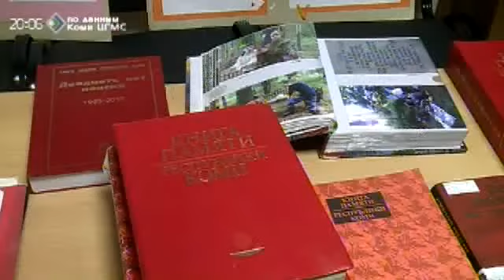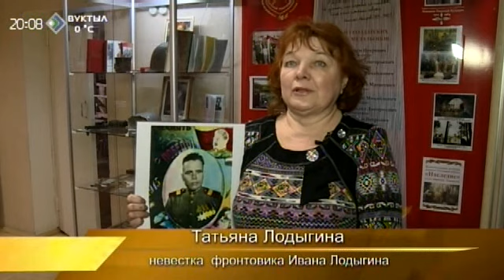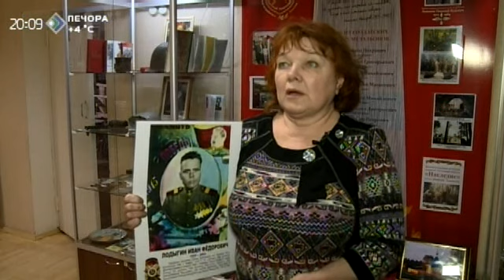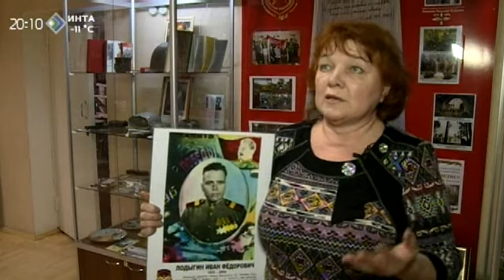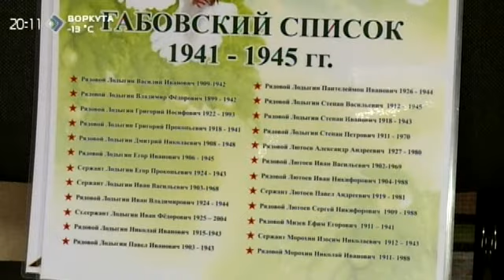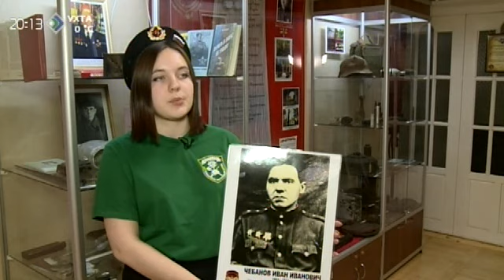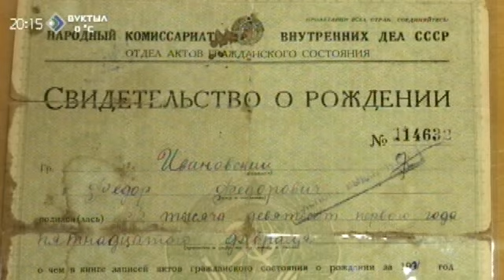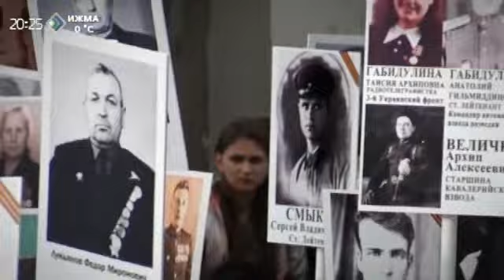«Русский крест». «Бессмертный полк». 16 апреля 2015